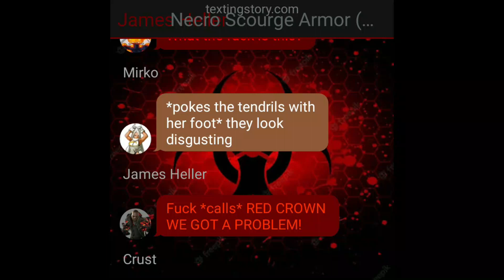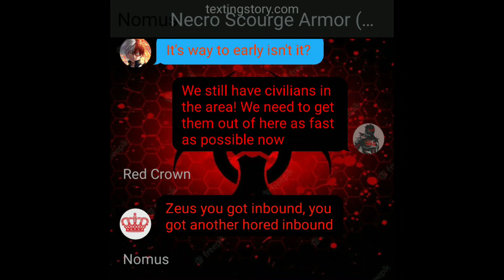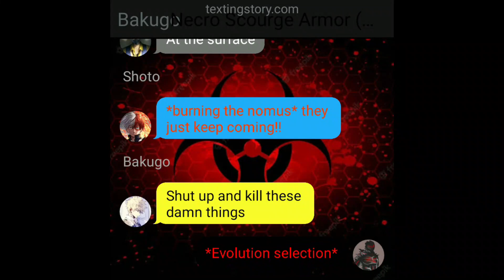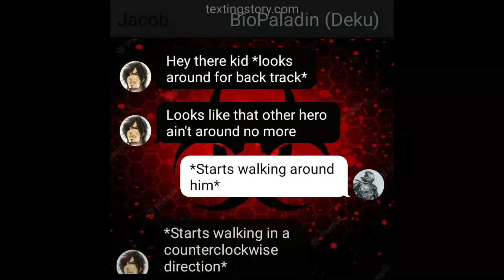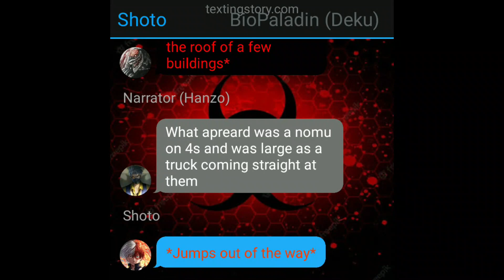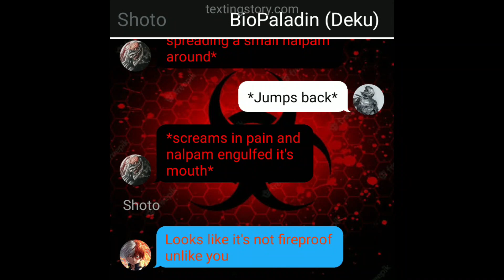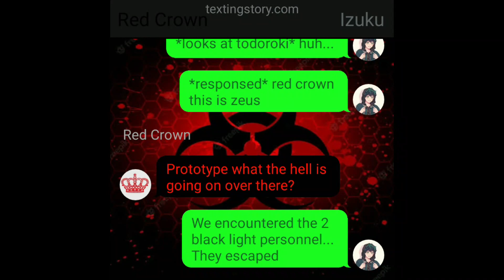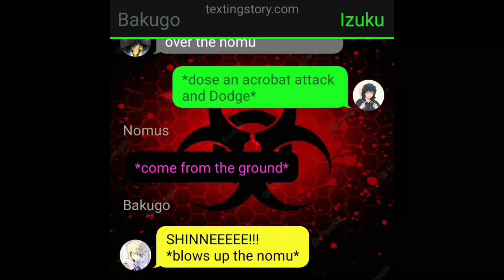Protoype Deku S2 Ep12 Chemical Fire